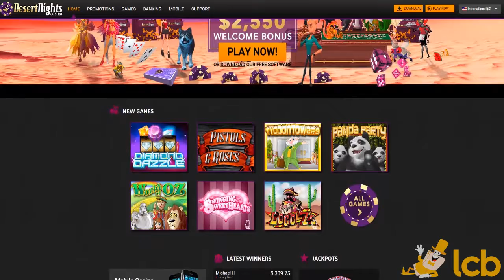Desert Nights Rival Casino Video Review